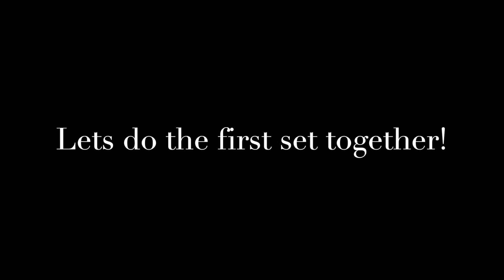Upper Crossed Correctives with Muna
Here is our trainer Muna, walking you through a quick 10 minute Upper Crossed Syndrome Correctives sequence. You can follow along with Muna during these exercises and do one whole round together. Then, you can complete the video 2 more times !
If you came across this video and are wondering who I am, my name is Cristina, and I am a personal trainer, female fitness specialist, yoga teacher and strength and conditioning coach. I own FEvolve Fitness, and we do in-home personal training, AND virtual personal training in the New Jersey / New York area. We also do remote coaching for women outside of the new jersey area. I have a team of personal trainers that can work with you anywhere! I am very passionate about health and fitness and I strive to teach women how to live a healthy life FOR THE LONG RUN! FEvolve Fitness is all about owning your strength. Let's MOVE!